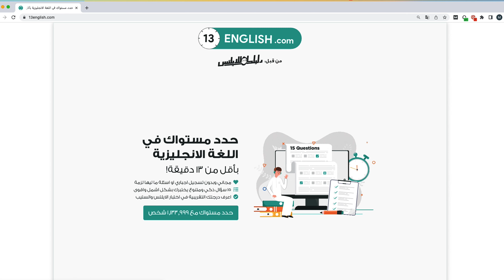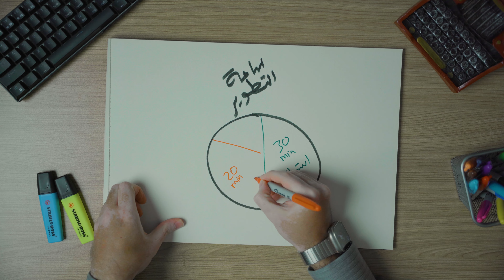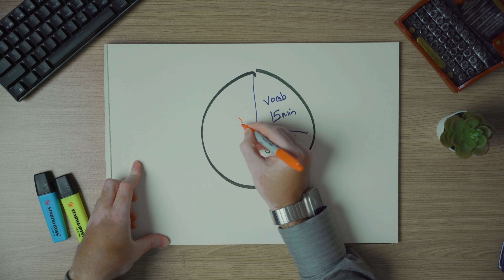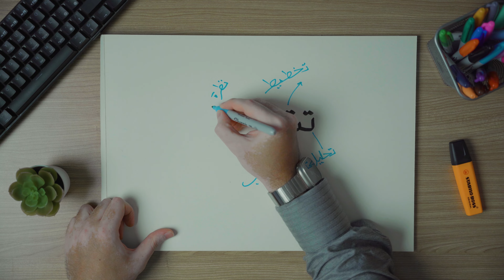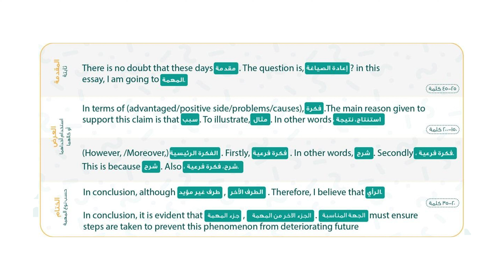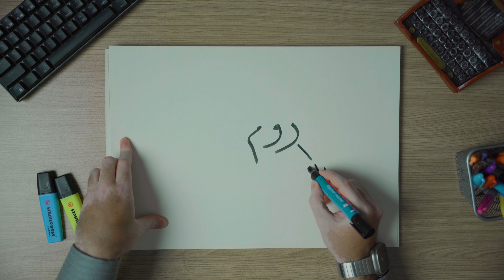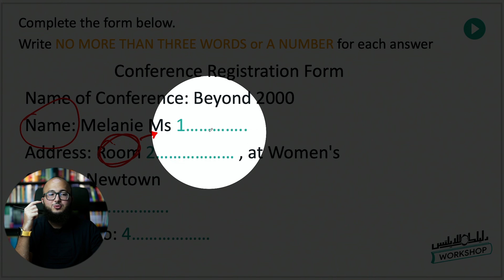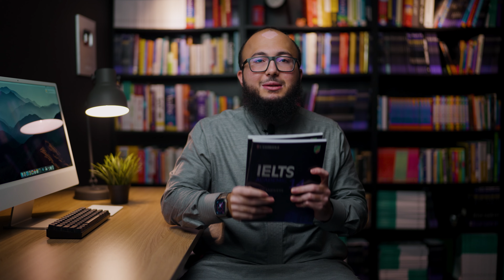تجربتي مع الدرجة ٨ في اختبار الايلتس: ثلاثية الايلتس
كيف من مستوى 3 قدرت احقق الدرجة 8 في اختبار الايلتس وايش اهم الاشياء اللي ساعدتني!!

شاركت الـ 3 خطوات اللي ساعدتني وحتساعدك تدمر الايلتس 🔥🙅🏻‍♂️

00:00 مقدمة ►
00:37التطوير ►
04:08 التكنيكات ►
08:30 التدرب ►
أهم المصادر اللي تكلمت عنها👇🏻

برامج صوتية لتطوير اللغة

  تويتر: حتلاقي ثريدات - وهناك بحاول دايما اجاوب على اسئلتكم 🐦
انستجرام: انفوجرافيكس وريلز رهيبة وتقدر كمان ترسل لي على الخاص 🤳